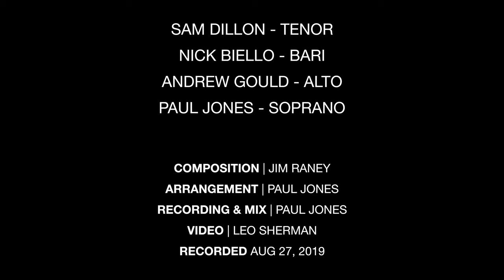Parker 51 | SNAP Saxophone Quartet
SNAP Saxophone Quartet

It’s great making music with 4 of your best friends who are also complete monsters on the saxophone! Here’s our arrangement of Jim Raney’s Parker 51 for saxophone quartet. SNAP is Sam Dillon on tenor sax, Nick Biello on bari sax, Andrew Gould on alto sax, and Paul Jones on soprano sax.

Recorded at Dr. PeanutButter Studios in Harlem, 8/27/2019.

Special thanks to Leo Sherman for his video skills.